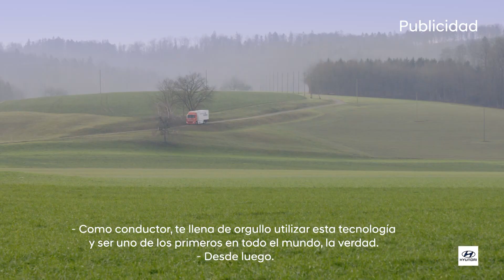El hidrógeno: el futuro de la movilidad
Hyundai está haciendo del mundo un lugar mejor y más ecológico. Hyundai está demostrando que la sostenibilidad no solo va de la mano de precios asequibles. Sino que todos sus vehículos, desde los eléctricos de particulares hasta los camiones de pila de combustible, mezclan diseño con tecnología de vanguardia.